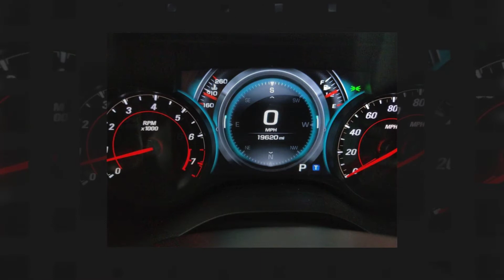2018 Chevrolet Camaro SS